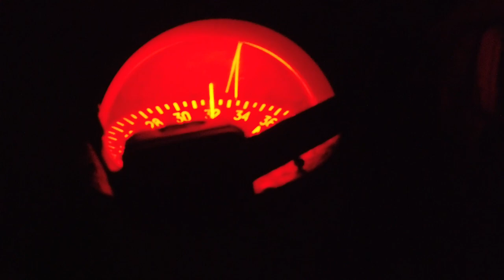Corinth Canal during lockdown by Sailboat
We made it through the famous Corinth Canal - Greece. The canal is 8m deep and excavated at sea level so it doesn’t need any locks. It took them 12 years to make it and it was first opened in 1893. The canal shaves off a 700km journey around the Peloponnese peninsula and around 11,000 ships pass through each year, mostly small vessels that can handle the narrowness and are able to dodge the result of landslides the sit under the surface.
Crossing the Corinth canal is certainly one of the most impressive sailing routes for a research sailboat in the Mediterranean sea. Crossing from the Aegean to the Ionian sea in only a few miles of corinth canal: Cliffs on either side of the sailboat it makes for a stunning experience!
And the bay of corinth on the other side is yet another pleasant surprise.
More about the adventures to come in our next videos as we keep sailing north towards croatia.